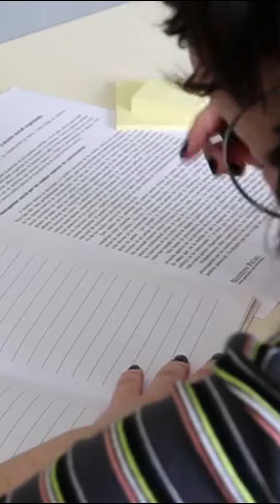5 good ways to adjust your mood that really work